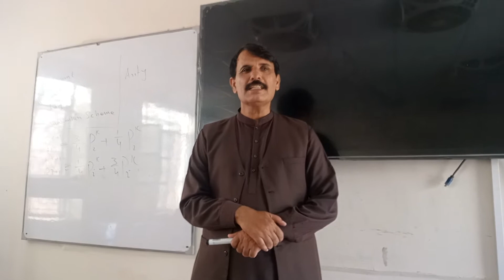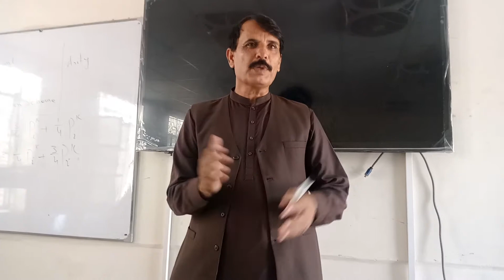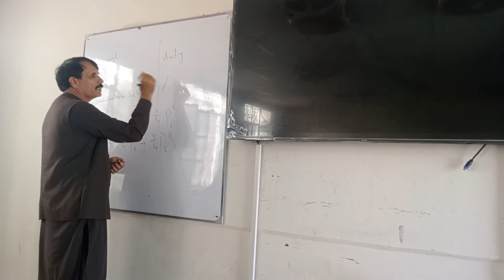motivational speaker Dr Abdul Ghaffar